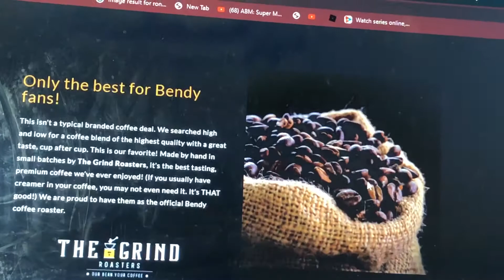Joexian Reacts: Bendy Blend Coffee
I Can’t Believe They Have Bendy Blend Coffee! But It’s Only At North America.